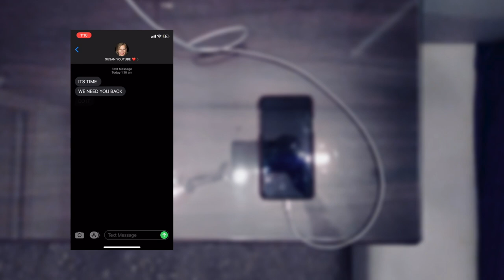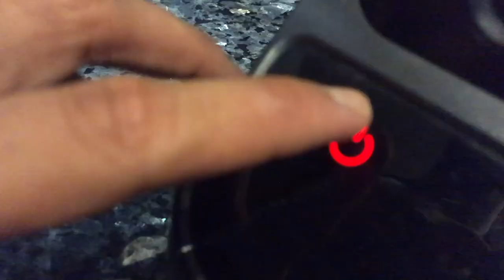WHAT I EAT IN A DAY to lose weight | Healthy Low-Calorie Recipes for INDIA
The video talks about what I eat in a day to lose weight and gain muscle at the same time. The goal is to show that, you don't need to starve to lose weight , all you need to look out is for your calories and get creative in the kitchen. I see a lot of low calorie recipes online but 90% of the ingredients are not available in India. This channel aims to target individuals seeking live anabolic in India and make the most of the ingredients available.

We ate  the following today :
1. Protein pancakes ( with no protein powder needed)
2. Chicken Cauliflower Rice
3. Protein Bounty Bars
4. Blue Lays Chat salad

TOTAL CALORIES : 2143 (they vary between 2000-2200)
P: 161g, C: 284g, F: 41g (I honesty don't care about macros)